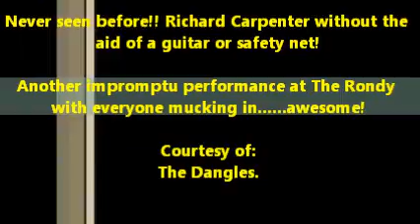TheDangles.Guest.Carpenter.wmv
Richard Carpenter belting out a Queen song, totally ad lib with Mike Saunders tryin to keep up with him!